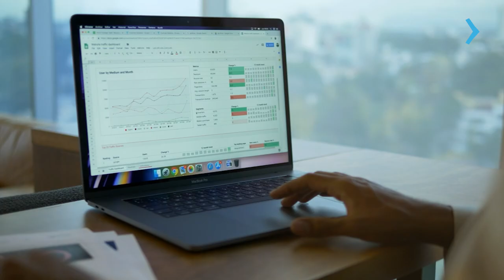ESTUDE GLOBAL BUSINESS MANAGEMENT NO FLEMING COLLEGE TORONTO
Descubra as oportunidades oferecidas pelo programa de Global Business Management no Fleming College, localizado na cidade de Toronto, Ontário, Canadá. Este curso abrangente foi cuidadosamente projetado para fornecer aos estudantes uma educação prática e de alta qualidade, preparando-os para uma carreira dinâmica no mundo dos negócios internacionais.

Ao optar pelo programa de Global Business Management no Fleming College, os estudantes têm a oportunidade de desenvolver habilidades essenciais em áreas como gestão, marketing, finanças e comércio internacional, preparando-os para enfrentar os desafios e oportunidades do mercado global. A instituição é reconhecida por seu compromisso com a excelência acadêmica e possui um corpo docente experiente, que oferece suporte abrangente aos alunos ao longo de todo o curso.

Quer saber mais? Acesse e converse com o representante oficial Fleming College Toronto no Brasil. Vamos ajudá-lo a dar o próximo passo em direção ao seu sonho de estudar em Toronto, no Canadá!